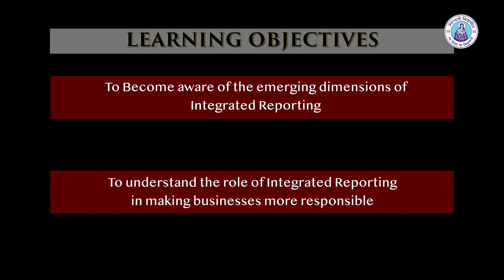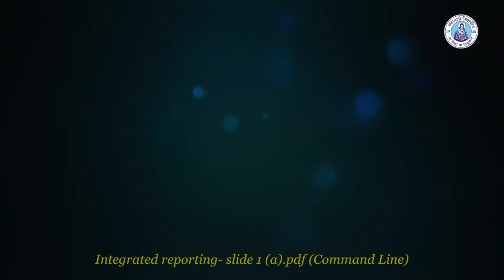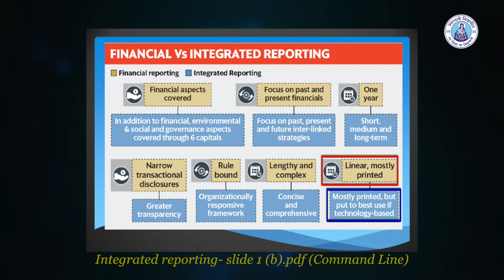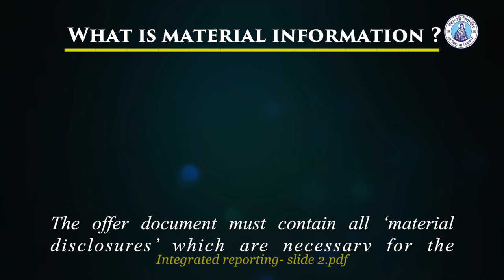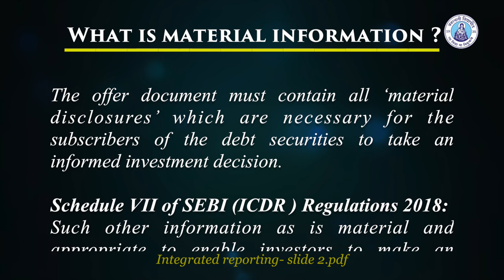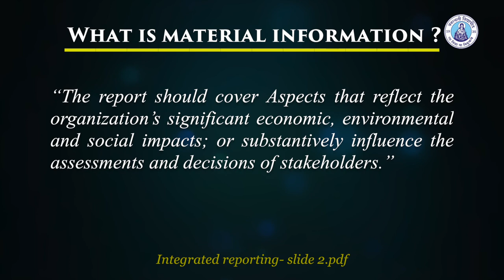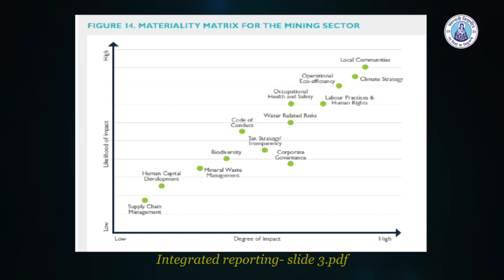Integrated Reporting Part 1 - Shri Amitava Banerjee, ARPIT, NRC, Banasthali Vidyapith